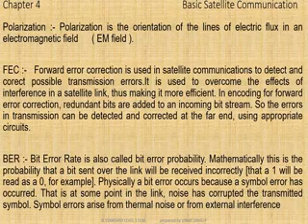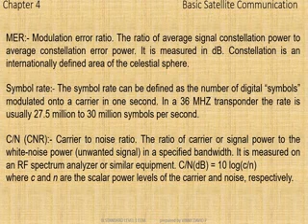2 IX standard NSQF Level 1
chapter 4 Communication terms